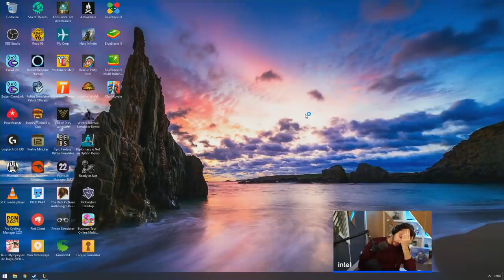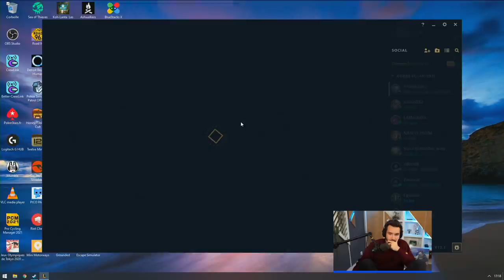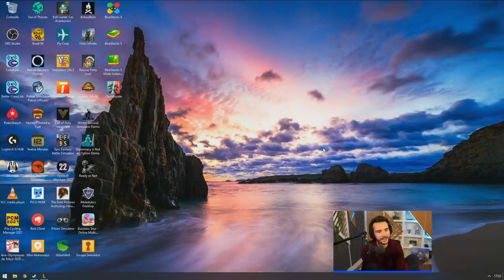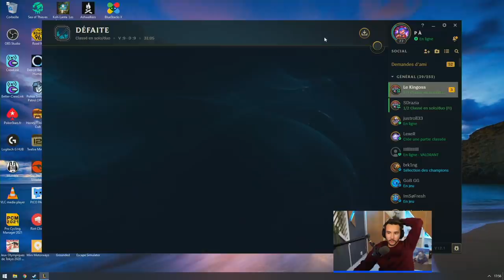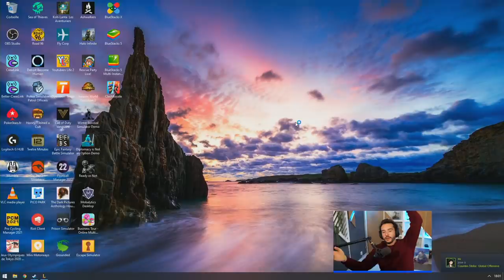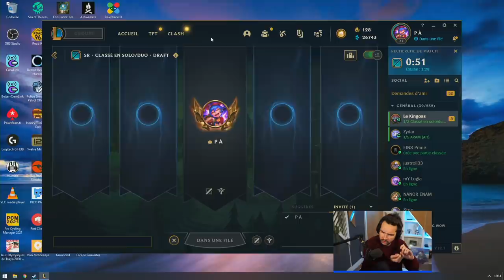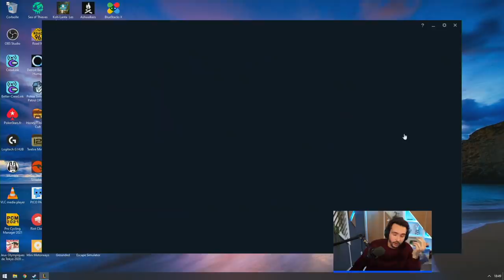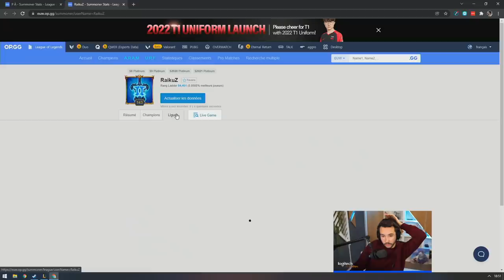LE MEILLEUR CORKI DE FRANCE ! (cette information n'est pas exacte)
Le mental, le mental…

LE MEILLEUR CORKI DE FRANCE ! (cette information est-elle exacte ?)